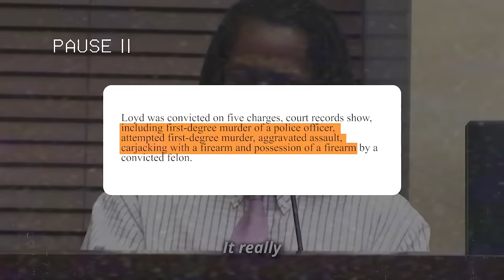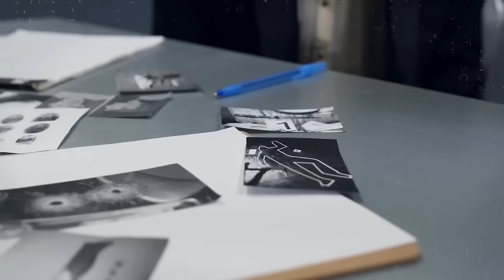6 Najbardziej BEZLITOSNYCH Zabójców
🔪 6 Najbardziej BEZLITOSNYCH Zabójców | Reakcje na Wyroki Śmierci 🔪

W tym odcinku zabieramy Was w mroczny świat przestępczości, gdzie poznacie sześciu bezwzględnych morderców, którzy nie tylko odebrali życie niewinnym, ale także wykazali niezwykłe reakcje na wymierzone im wyroki. Od brutalnych zbrodni po dramatyczne procesy sądowe, te historie przyprawiają o dreszcze!

👮‍♂️ Markeith Loyd - Morderca, który zabił policjantkę w dramatycznej konfrontacji. Jego historia wstrząsa społecznością i stawia pytania o zdrowie psychiczne oskarżonych.

👶 Erica Mae Butts i Shanita Cunningham - Para, która zabiła swoją małą podopieczną. Dowiedz się, jak na sali sądowej zareagowały na swoje wyroki.

🕵️ Michael Madison - Seryjny morderca, który z zimną krwią pozbawił życia trzy kobiety. Jego proces był pełen szokujących zwrotów akcji.

🔫 Diana Lovejoy - Kobieta, która zleciła morderstwo swojego byłego męża. Jakie były jej reakcje na wyrok?

🐍 Nico Jenkins - Seryjny morderca, który twierdził, że działał na rozkaz starożytnego boga. Jego postawa w sądzie zdumiewa i przeraża.

Przygotujcie się na emocjonującą podróż przez najciemniejsze zakątki ludzkiej psychiki. Sprawdźcie, jak te horrory na żywo wpłynęły na rodziny ofiar oraz społeczności, w których miały miejsce.

Nie zapomnijcie zostawić łapki w górę i podzielić się swoimi przemyśleniami w komentarzach!